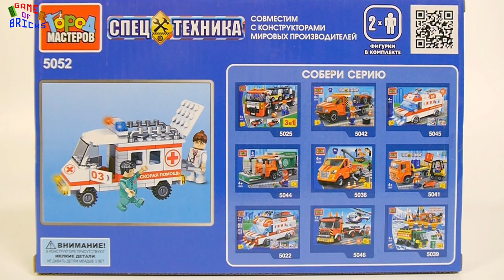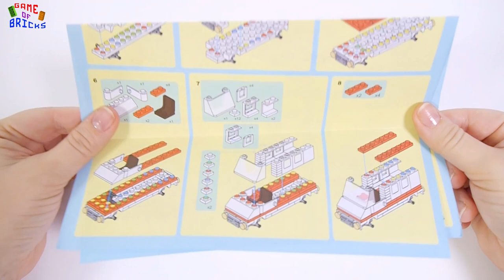GOROD MASTEROV 5052 Ambulance | BRICK SET UNBOX & BUILD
How to Build this brick Ambulance truck with your LEGO pieces? We show you unboxing and building lego brick set.
This toy set include Lego minifigures, lego Ambulance.